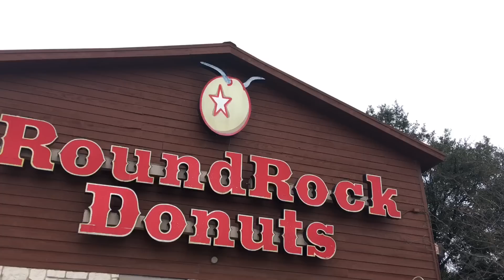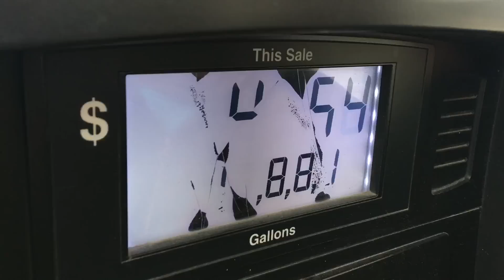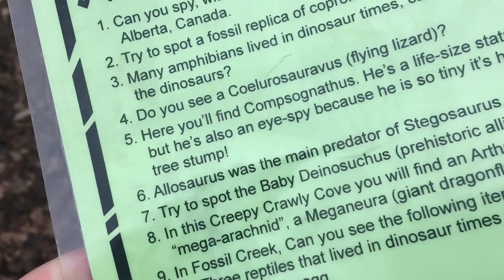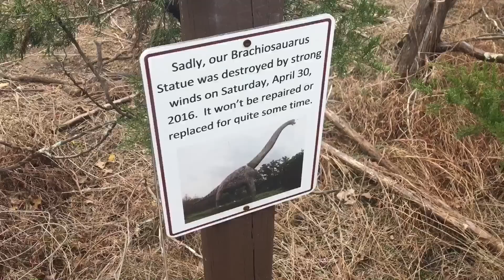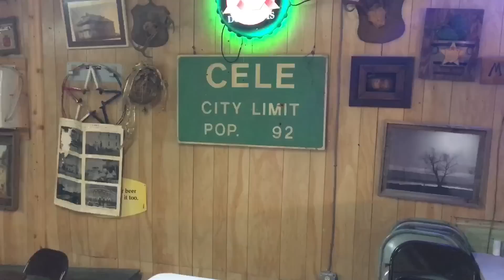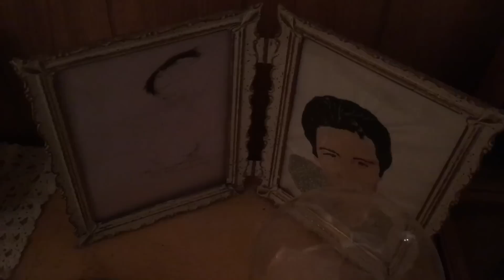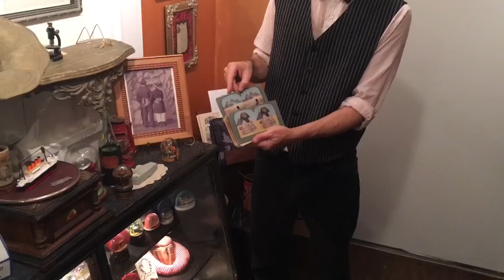TDW 1680 - Last Cigarette Of Marilyn Monroe